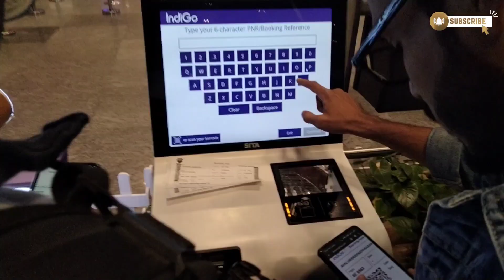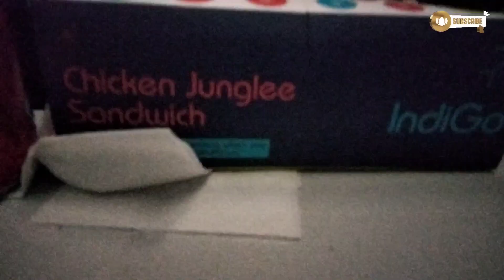Bangalore Airport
International Airport